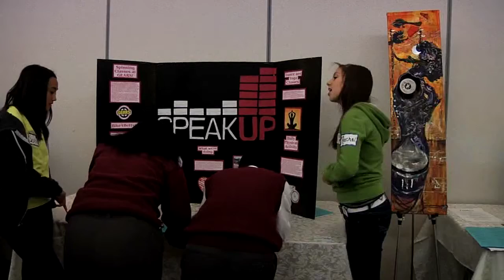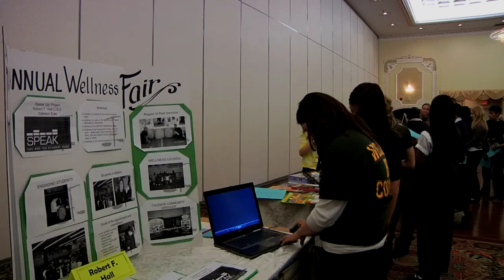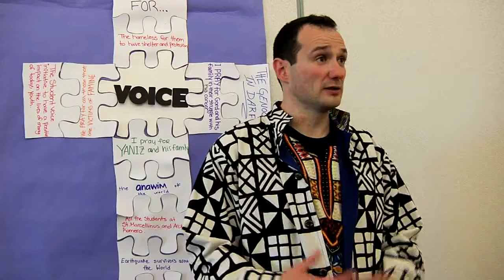Speak Up Conference.mp4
Program Dept event - Student Voice